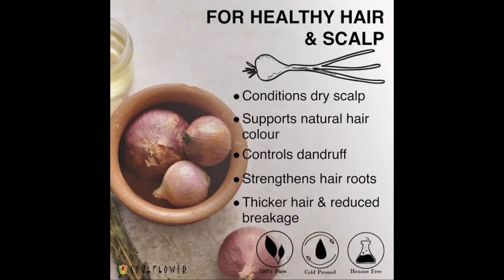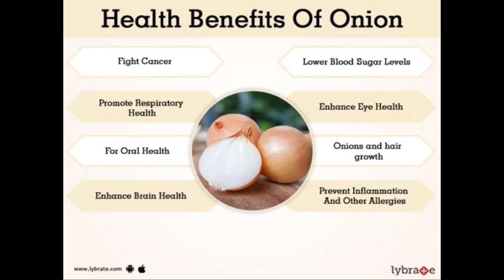Onion hair mask|Hair fall solution|Promote hair growth|Tamil Natural Beauty Tips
Hello friend's.

Natural beauty tips Tamil|Hair growth|Hair fall solution|Home remedy for hair growth|Perfect dandruff solution in Tamil|